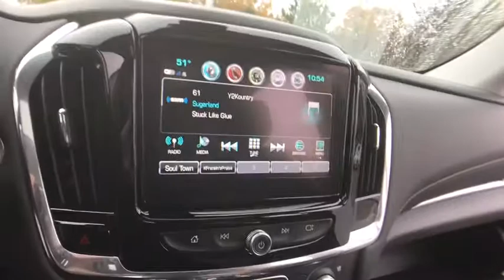2019 Chevrolet Traverse Lake Orion, Rochester, Oxford, Auburn Hills, Clarkston, MI 346219X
Summit White N 2019 Chevrolet Traverse available in Lake Orion, Michigan at Wally Edgar Chevrolet. Servicing the Rochester, Oxford, Auburn Hills, Clarkston, MI area.

$7,140 off MSRP! Traverse Premier Leather, 1st & 2nd Row All-Weather Floor Liner (LPO), 3rd Row All-Weather Floor Liner (LPO), Black Door Handles, Dual SkyScape 2-Panel Power Sunroof, Floor Liner Package (LPO), Heavy-Duty Cooling System, Integrated Cargo Liner (LPO), Ornamentation, Preferred Equipment Group 1LZ, Redline Edition, Trailering Equipment, Wheels: 20 Gloss Black Painted Alum w/Red Stripes.brbrAWD 3.6L V6 SIDI VVT 9-Speed Automatic 17/25mpgbrbrbr***GM vehicles will reflect Employee Pricing less current factory incentives. Special offers and incentives may apply based on eligibility. Pictures may not reflect actual vehicle. Posted miles may vary. Some options listed may be inaccurate due to VIN decoders. Some vehicles may have added accessories. See Dealer for details.*** Price includes: $500 - Chevrolet Bonus Cash Program. Exp. 11/30/2018, $2,000 - GM Lease Loyalty Towards Purchase Private Offer. Exp. 11/30/2018, $750 - Chevrolet Select Market Bonus Cash. Exp. 11/30/2018